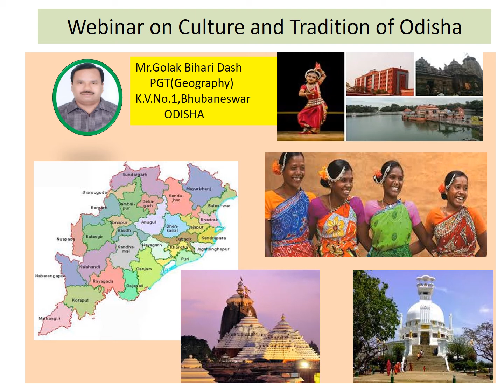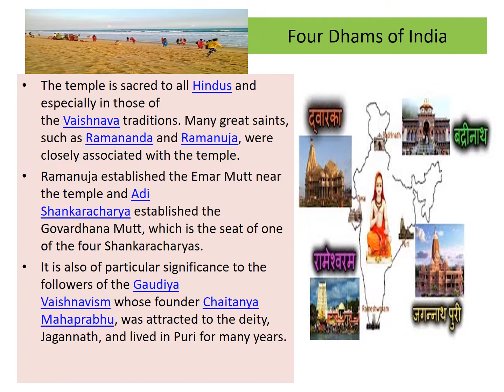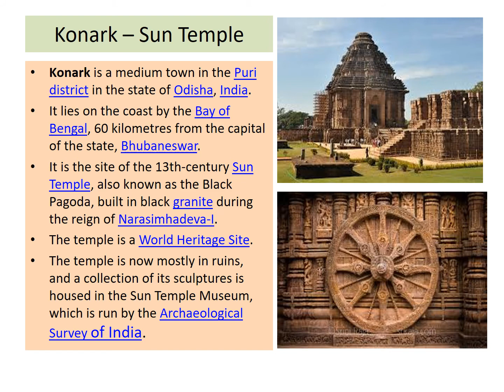EBSB WEBINAR by K.V.No.1.Colaba on 5/10/2020 PART-1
Webinar on Odisha Culture & Tradition Under EBSB  Pairing State with Maharashtra ,K V No 1 Colaba ,Mumbai Region.PPT presentation.            PART-1